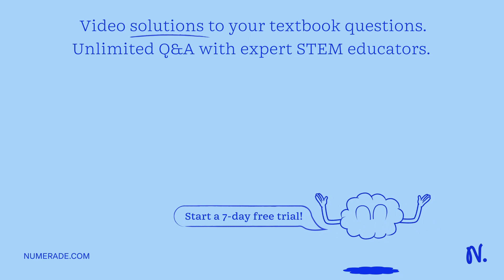55 An amino acid transporter protein is responsible for the transport of specific amino acid across…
55 An amino acid transporter protein is responsible for the transport of specific amino acid across membrane The K values of several competitive inhibitors of the amino acid transporter are shown above. Based on these data, which of the following most likely the amino acid transported by this protein? Arginine Glutamic acid Leucine Serine Tyrosine